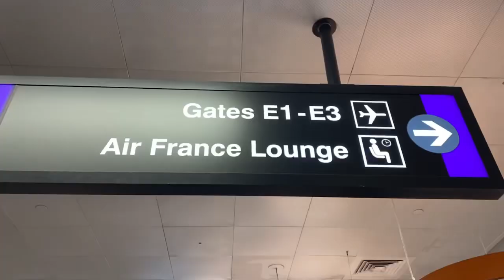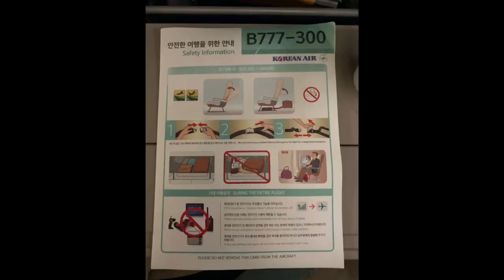Korean Air journey - Boston to Singapore via Seoul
Korean Air from Boston via Seoul to Singapore. Airport and onboard clips. Boeing B777-300ER